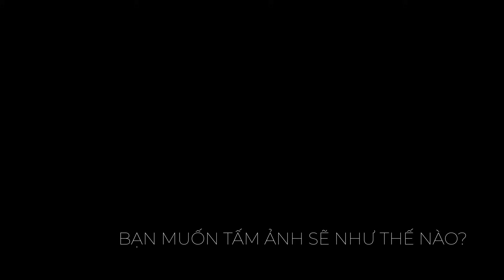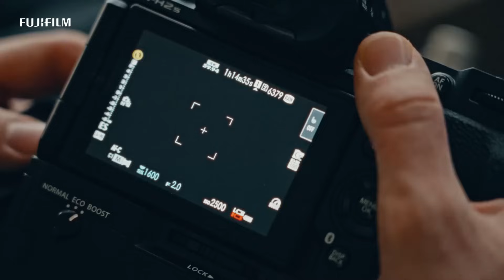Câu hỏi vô nghĩa nhất trong Nhiếp ảnh!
BẠN MUỐN TẤM ẢNH SẼ NHƯ THẾ NÀO?
- Khi chúng ta đứng trước hoặc di chuyển trong một không gian, chúng ta cần quan sát và nghĩ tới những góc nào có những yếu tố sẽ xuất hiện trong ảnh là đẹp nhất, những góc nào có ánh sáng tuyệt vời nhất và khung hình cần rộng hẹp ra sao? Từ đó chúng ta sẽ biết khoảng tiêu cự của ống kính cần sử dụng và với loại tiêu cự đó nó có hiệu ứng gì đặc biệt không để quyết định lắp loại ống kính đó và thân máy để tiến hành chụp. Ví dụ với một góc ảnh quốc dân Hà Nội ở con ngõ phố Từ Hoa chụp hoàng hôn hồ Tây với trung cảnh là dãy nhà nổi trên mặt hồ của khách sạn InterContinental và tiền cảnh là những chậu hoa Giấy ngay sát bờ hồ. Tôi muốn tấm ảnh có hiệu ứng những tia sáng mặt trời khi chạm mái nhà với những cánh hoa Giấy mỏng manh được làm sáng và hiệu ứng mặt nước hồ phẳng lặng. Ảnh được chụp bằng máy ảnh Fujifilm x-t2 cùng ống kính xf10-24mm f/4 tại tiêu cự 10mm để lấy toàn cảnh rộng nhất có thể, khẩu độ được siết tới f/13 để có thể lấy được hiệu ứng tia mặt trời tương đối dài nhưng không dám siết hơn f/13 để có tia dài hơn vì ống kính sẽ bị nhiều xạ và ảnh sẽ bị soft, tốc độ chụp 12 giây do được sử dụng kết hợp bộ filter Nisi với 1 filter ND 6 stops để tăng thời gian phơi sáng cho mặt nước mịn và 1 filter GND medium để giảm sáng cho bầu trời nhằm không cần phải sử dụng kỹ thuật chụp bù trừ sáng khi dải tương phản động của cảnh vượt quá dải tương phản động của cảm biến máy ảnh. Tấm ảnh cũng được chụp với mức tăng sáng là 1stop (hay +1 EV) khi lấy nét và đo sáng điểm vào tòa nhà ở bên phải của tấm ảnh để tối ưu nhất dải tương phản động của máy ảnh khi vùng sáng bị cháy sáng 2/3 stop và nằm trong khả năng cứu cháy sáng của các máy ảnh Fujifilm x series.
- Một trong những lưu ý là chúng ta cần trải nghiệm và cảm nhận về hiệu ứng tiêu cự để có thể khai thác được những tấm ảnh kịch tính hơn với những tiêu cự ống kính chúng ta có. Nhiếp ảnh chân dung có nguyên tắc riêng về tiêu cự chụp với những tiêu cự vàng trên các cảm biến fullframe cho các bố cục chân dung toàn trung cận là 35mm, 85mm và 135mm.

NỀN TẢNG KIẾN THỨC VÀ KỸ THUẬT NHIẾP ẢNH
- Sau khi lựa chọn được vị trí và góc máy với tiêu cự ống kính phù hợp, chúng ta sẽ tới bước lấy nét và đo sáng. Với một chủ thể rõ ràng thì lấy nét vào chủ thể và chân dung cần bật chế độ nhận diện khuôn mặt để có thể lấy nét vào mắt. Với một nhóm người hoặc ảnh phong cảnh cần áp dụng nguyên tắc điểm lấy nét nằm ở khoảng 1/3 độ sâu trường ảnh phía trước để có thể đặt điểm lấy nét ở vị trí thích hợp nhằm có trường ảnh mong muốn. Chủ thể chuyển động thì lại cần chuyển sang chế độ lấy nét liên tục và kích thước chủ thể lớn cũng cần điều chỉnh điểm lấy nét (Point) lớn hơn hoặc có thể chuyển sang dạng lấy nét vùng (Zone) để có thể đảm bảo cho việc lấy nét nhanh và chính xác. Đo sáng cũng là một vấn đề phức tạp khi kết quả sẽ khác nhau phụ thuộc vào chế độ đo sáng (điểm, trung tâm hay toàn khung hình). Để đo sáng tối ưu nhất cho công nghệ máy ảnh không gương lật như Fujifilm, các bạn vui lòng tham khảo 1 video của tôi chia sẻ chi tiết và được liên kết trong phần mô tả của video này.
- Khi chúng ta đã tưởng tượng được tấm ảnh cần chụp như thế nào thì chúng ta cũng sẽ dễ dàng phối hợp 3 yếu tố của tam giác phơi sáng một cách tối ưu nhất.

GỢI MỞ ĐỂ TRẢ LỜI CHO CÂU HỎI
Trong phạm vi thời lượng hợp lý của một video hướng dẫn, tôi không đủ thời gian để có thể nói kỹ hơn về qui trình nhiếp ảnh cũng đầy đủ các yếu tố có liên quan nhưng chúng ta có thể thấy để có một bức ảnh như mong muốn là không đơn giản như một số người nghĩ. Một ngôi nhà đẹp cần có một bản thiết kế kiến trúc phù hợp và tối ưu trên mảnh đất đó dựa trên hệ thống móng và cột dầm chắc chắn. Nhiếp ảnh cũng như vậy, chúng ta cần thông thạo kiến thức nhiếp ảnh cơ bản rồi thậm chí phải trải qua nhiều thời gian thử nghiệm thực tế, tìm tòi và đúc rút kinh nghiệm mới có thể sáng tạo và có những tuy duy mới về nhiếp ảnh để có những tấm ảnh đẹp hơn nữa. Do đó, lời khuyên cho những bạn thích và đam mê nhiếp ảnh là hãy nắm chắc kiến thức nhiếp ảnh cơ bản và hậu kỳ cơ bản cùng với việc hiểu rõ tính năng các thiết bị hiện có và kỹ năng thao tác máy của mình, rồi đi chụp thật nhiều và thật nhiều rồi một ngày kia các bạn sẽ có những thứ mà mình mong muốn!

0:00 Câu hỏi "xin thông số ảnh"
2:11 Giới thiệu kênh
2:30 Bạn muốn tấm ảnh sẽ như thế nào?
6:11 Nền tảng kiến thức & kỹ thuật nhiếp ảnh
9:45 Gợi mở để trả lời cho câu hỏi